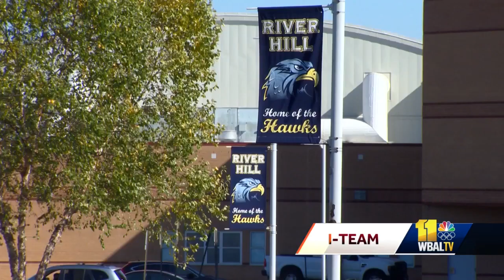Issues of income, race underlie Howard County school redistricting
Howard County School Superintendent Michael Martirano wants to reassign some 7,400 students from their current schools to other schools in the county. His goals are to reduce overcrowding and even out the number of lower income students across more schools.